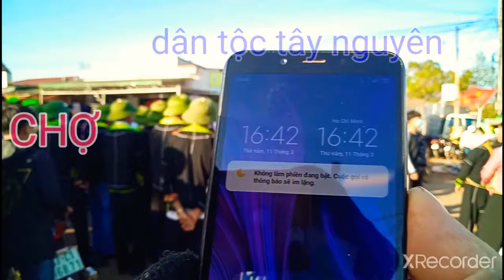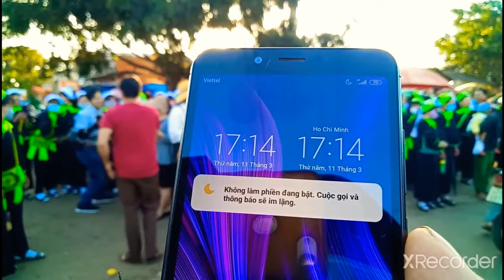LỄ HỘI CHỢ TÌNH E SIÊN E SIEN BUÔN HỒ ĐĂK LĂK , DÂN TỘC TÂY NGUYÊN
lễhội#chợtình#esiên#esien#buônhồ#ĐăkLăk#dân tộc#tâynguyên#